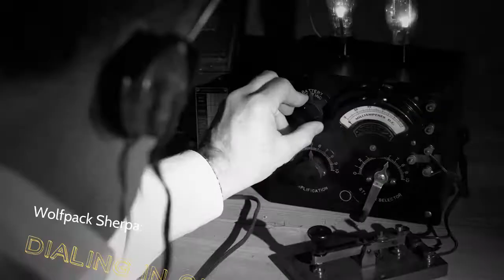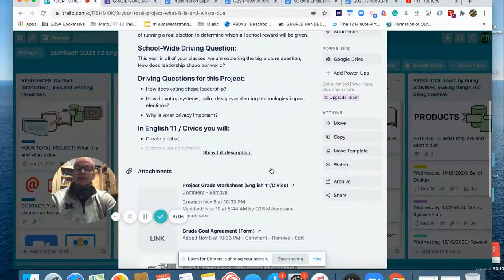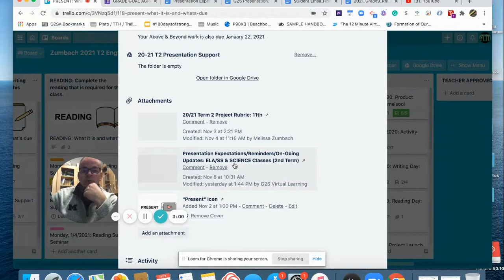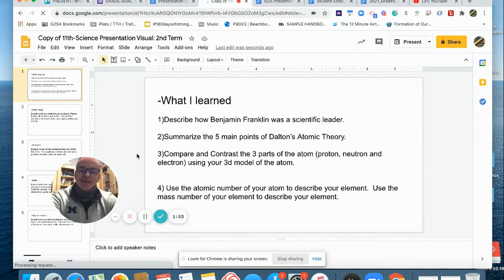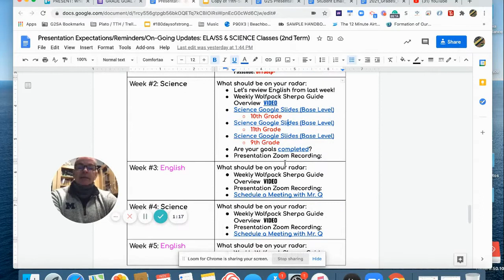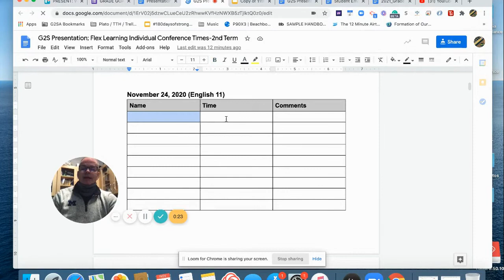Wolfpack Sherpa Guide: 11-16-20